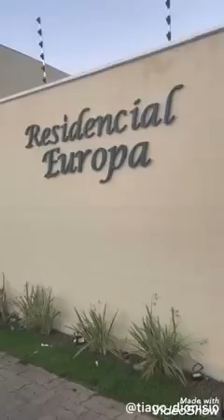O Pegador de Gatas voltou, 😂😉